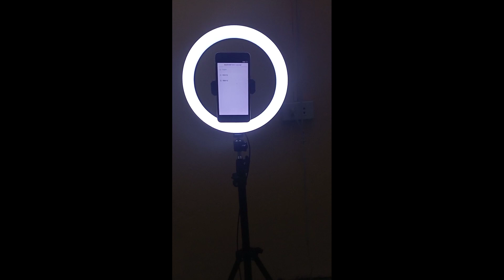Bagong Ringlight and Shout out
Dayoff at Hindi bz kaya nakapag shoot Thankyou and Enjoy Watching

Please support Small YouTuber